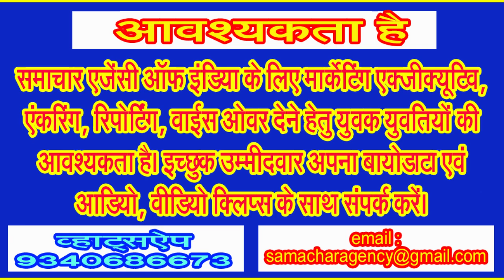श्रावण के अंतिम सोमवार को दुल्हन की तरह सजा नजर आया शिव की नगरी का ऐतिहासिक मठ मंदिर . . .